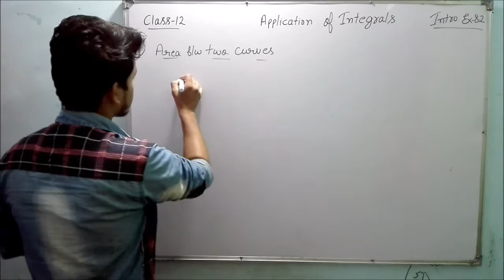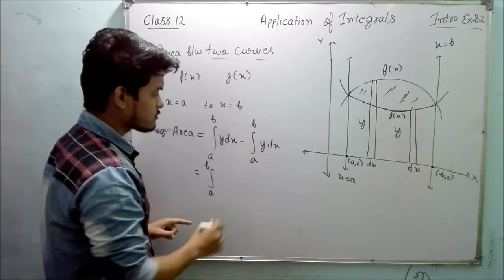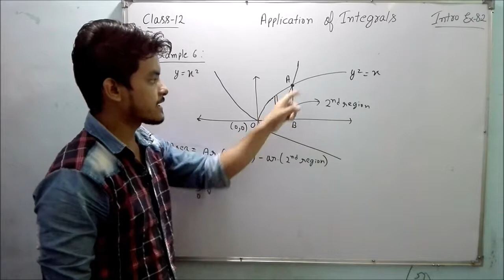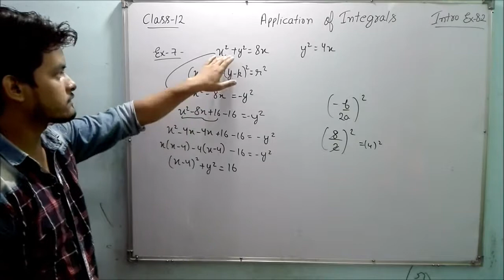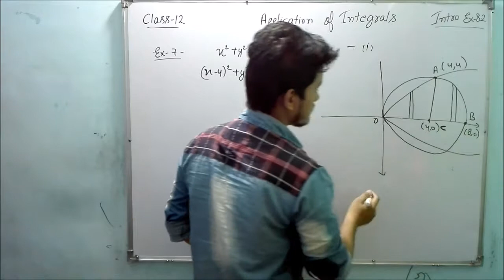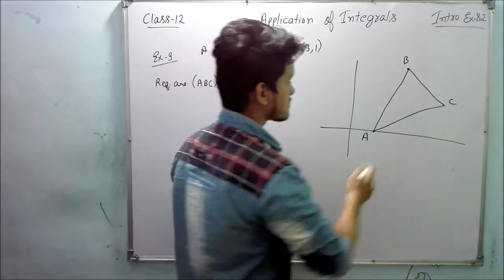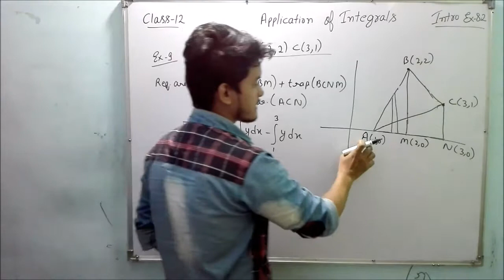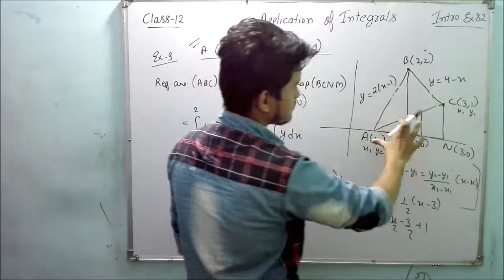CLASS 12 || EXERCISE 8.2 ( INTRO & SOLVED EXAMPLE ) || Application Of Integral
list=PLKnJcJnuVX4AK5zqLiSBNUqY9ttqGnH8z